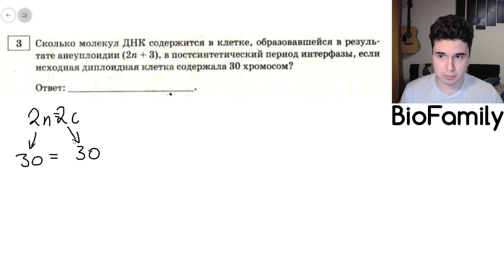Интересная задача на хромосомный набор | BioFamily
🍀 Записывайся на мой Годовой курс 2025 по выгодным ценам!